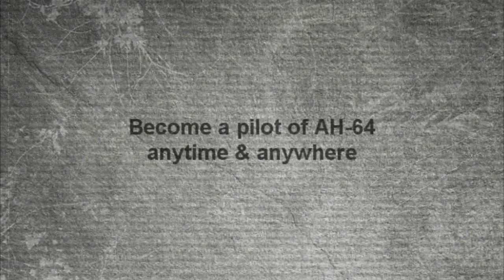Apache 3d Sim Official trailer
Apache 3D Sim
Become a pilot of one of the most famous combat helicopters of all time.
AH-64 Apache is capable of conducting the full spectrum of operations from support to major combat in warfare and is still the ultimate among the military helicopters.

Apache 3D Sim brings in the game such incredible detailed processing of a combat helicopter with a unique physics and weapon system that has not been here yet. You will not believe it's only a game for mobile devices!

What can you expect:

- high detailed 3D models
- high detailed realistic cockpit
- M230 chain gun and rockets with infrared targeting system. (FLIR for night operations)
- refueling
- refilling ammunition for weapons
- fighter missions
- non fighter / flight skill missions
- day / night operations
- free flight mode
- bonus Air show mode
- realistic sound effects
- high detailed graphics
- optimized fps for all supported devices
- HD resolution for iDevices with Retina display
- maximal intuitive controls
- smooth movement and control

Requirements:
iPhone 3GS, iPhone 4G, iPad, iPad2 or iPod touch with

Retina display

*** We strongly recommend iPhone 4 for best experience of playing in HD resolution ***